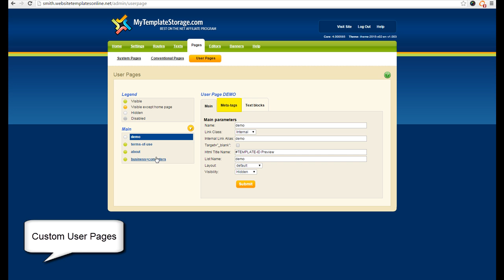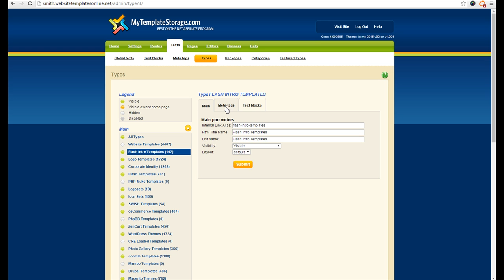Ready-Made Affiliate shop Customization (Meta-tags)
Greetings from TemplateMonster affiliate team. Manage your RMS2 meta-tags.